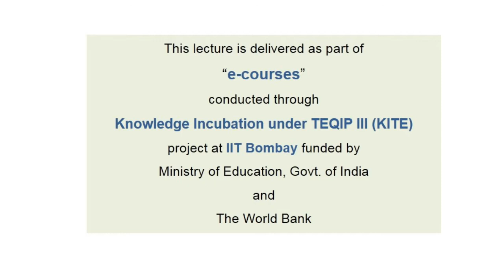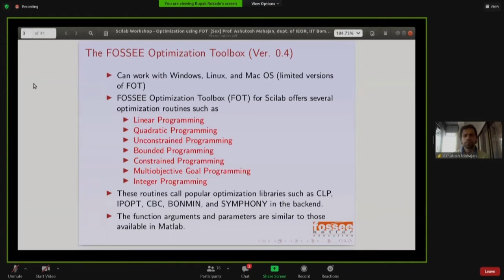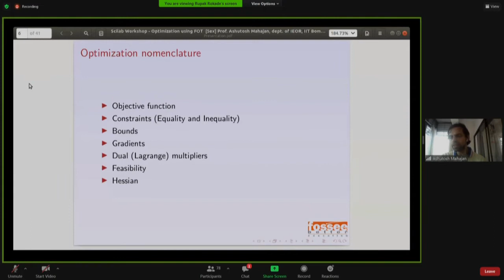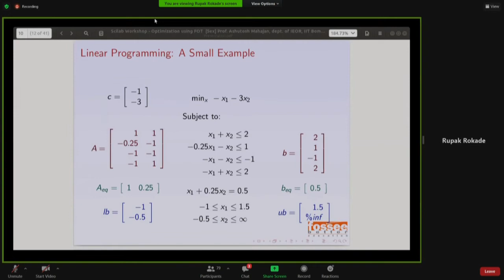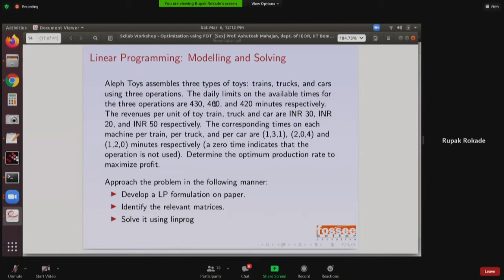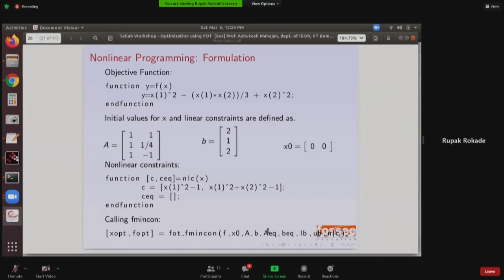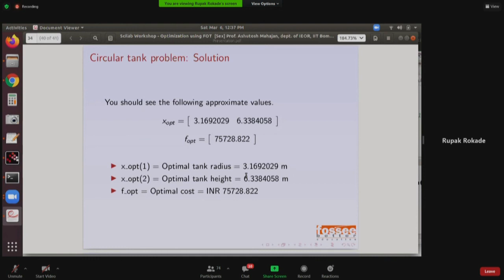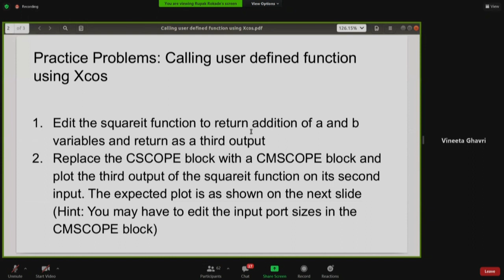Session-17 by Prof. Ashutosh Mahajan & Rupak Rokade